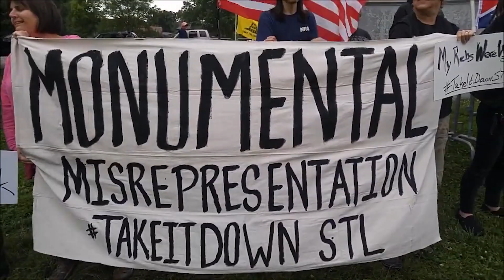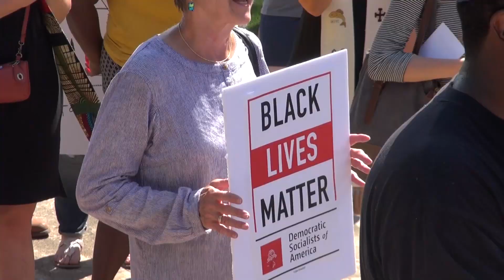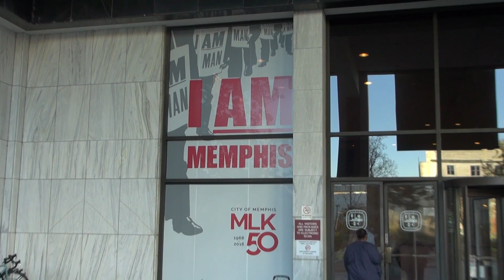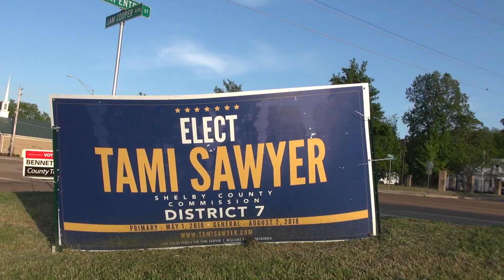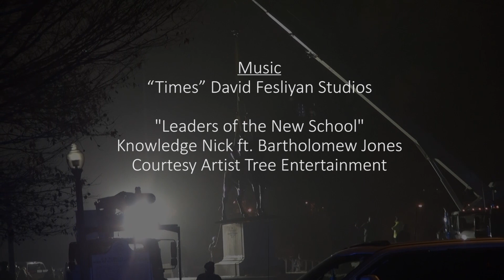Taking 'em down in Memphis: Force for Change Tami Sawyer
PART 3 OF OUR TAKEEMDOWN THE DOC INTERVIEW SERIES:: Tami Sawyer. As the local and national movement grew to get Confederate statues out of public parks, Tami Sawyer of Memphis stepped up. Leading the effort branded TakeEmDown901, Sawyer and fellow citizens overcame a state law and hesitant local officials to get monuments to Lt. Gen. Nathan Bedford Forrest and Confederate States of America President Jefferson Davis removed from city parks on Dec. 20, 2017. Today is the First Anniversary of the removal of those Confederate symbols. Continuing a leadership role, Sawyer was elected to the Shelby County Commission on Aug. 2, 2018. TakeEmDown is our 60-minute documentary film which tells a People's History of this local and national movement.